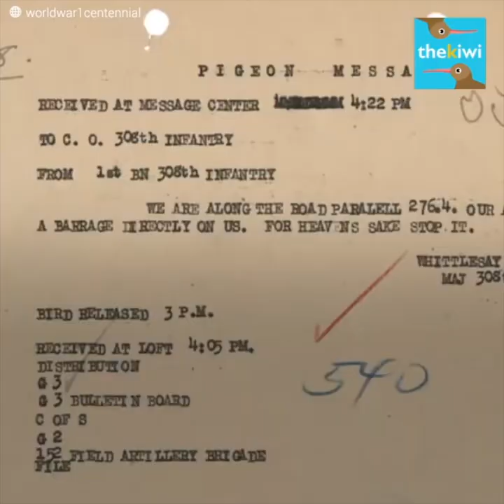Cher Ami: The messenger pigeon that saved 200 people during World War I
This pigeon saved 200 souls.
People who were about to be bombed by mistake.
Cher Ami changed their destiny thanks to the message it carried in its leg. Turns out American troops were being surrounded by their own allies, and this pigeon saved the day. The situation was insane: A communication mistake set allies against each other and the Germans took advantage of the situation.
200 soldiers were about to receive the worst punishment from their allies.
However, Cher Ami flew over the battlefield carrying a message.